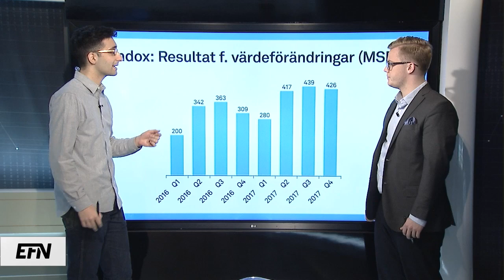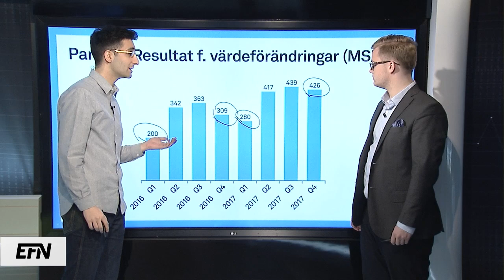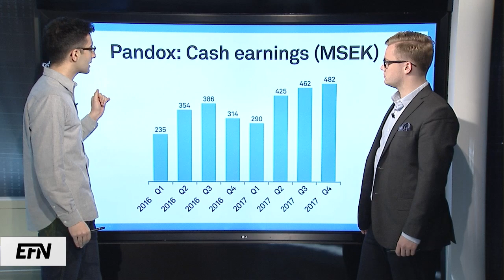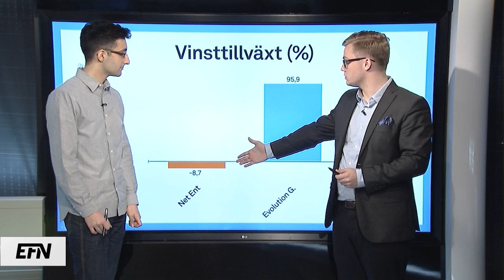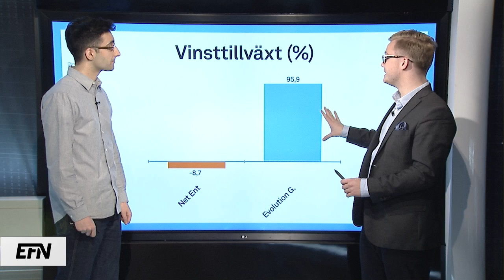”Bolag kan bli för duktiga på att dela ut” | Börsfrukost 15 februari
Starkare nettoresultat än väntat för Pandox. Evolution Gaming faller på börsen efter svag rapport. Negativ vinsttillväxt för Netent. Starka siffror från Attendo. Norwegians rapport en besvikelse.

Albin Kjellberg och Ara Mustafa analyserar morgonens hetaste börsnyheter.